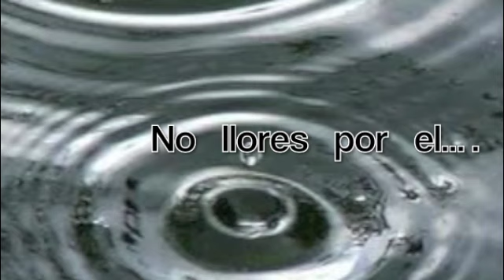leandro y leonardo